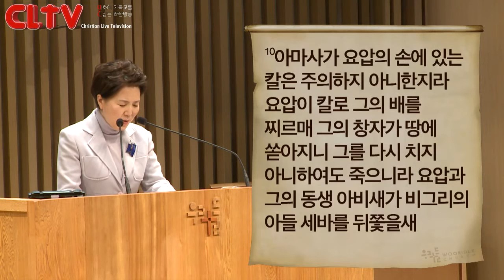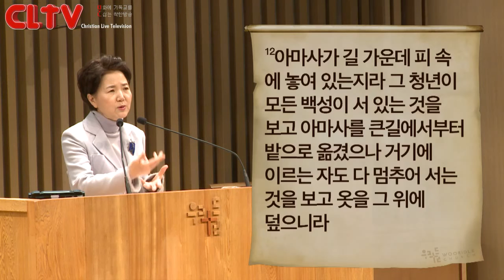CLTV파워메시지(HD)_우리들교회(김양재목사)_2014.12.28_'반란'